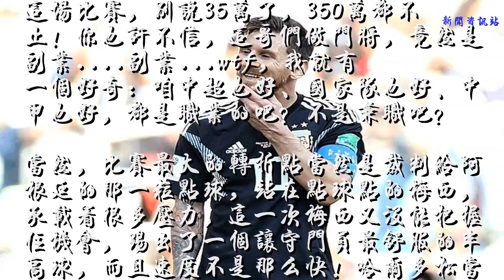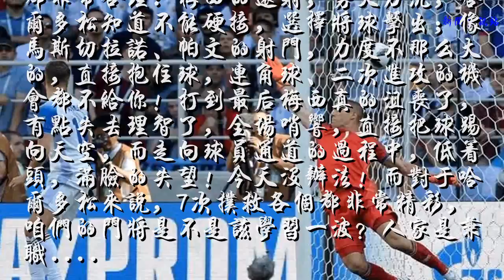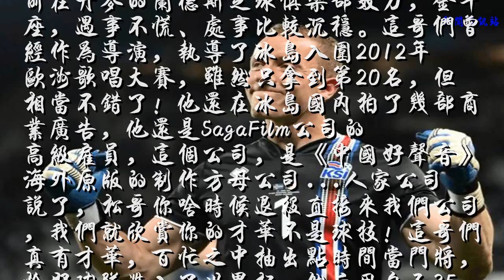7次扑救、让梅西失了智的冰岛门将身价多少？说出来你也许会笑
1-1，这就是阿根廷和冰岛的完场比分，先来看看一组对比，阿根廷本次世界杯23名球员市值5.28亿欧元，冰岛这边23个球员加起来7400万欧元，就连梅西（1.8亿欧元）的一半都比不上！那小编再给大家一个数字，本场比赛完成7次有效扑救，高接抵挡封住了梅西、马斯切拉诺、帕文、比格利亚射门的冰岛门将哈尔多松，身价是多少？35万欧元，换句话来说，世界杯之前，你只需要花35万欧元，就能把他买过来！相信经过这场比赛，别说35万了，350万都不止！你也许不信，这哥们做门将，竟然是副业. 副业...wtf，我就有一个好奇：咱中超也好、国家队也好、中甲也好，都是职业的吧？不是兼职吧？
    当然，比赛最大的转折点当然是裁判给阿根廷的那一粒点球，站在点球点的梅西，承载着很多压力，这一次梅西又没能把握住机会，踢出了一个让守门员最舒服的半高球，而且速度不是那么快！哈尔多松当仁不让，直接把球击出！冰岛球员自此防守更加卖力了，更加拼命了，而阿根廷球员，则越打越没精气神，他们无法逾越冰岛的大巴防守线，逾越不了！值得玩味的是，当梅西罚丢了那粒点球后，露出了一丝不易觉察的笑容，可能是苦笑，也可能是觉得意外，怎么就被你个兼职门将这么轻松的扑出去了？
整场比赛，梅西都处在高压之下，自己带球，瞬间过来四五个冰岛球员围堵，传还真传不出去，各个人高马大的，腿一伸胳膊一架，这就是一堵墙！而好不容易凭借着个人能力找到了射门的机会吧，这个35万欧元的门将还不给机会，各个处理的都非常合理：梅西的远射，势大力沉，哈尔多松知道不能硬接，选择将球击出；像马斯切拉诺、帕文的射门，力度不那么大的，直接抱住球，连角球、二次进攻的机会都不给你！打到最后梅西真的沮丧了，有点失去理智了，全场哨响，直接把球踢向天空，而走向球员通道的过程中，低着头，满脸的失望！今天没办法！而对于哈尔多松来说，7次扑救各个都非常精彩，咱们的门将是不是该学习一波？人家是兼职.
小编就给大家补一下哈尔多松，这哥们目前在丹麦的兰德斯足球俱乐部效力，金牛座，遇事不慌、处事比较沉稳。这哥们曾经作为导演，执导了冰岛入围2012年欧洲歌唱大赛，虽然只拿到第20名，但相当不错了！他还在冰岛国内拍了几部商业广告，他还是SagaFilm公司的高级雇员，这个公司，是《中国好声音》海外原版的制作方母公司...人家公司说了，松哥你啥时候退役直接来我们公司，我们就欣赏你的才华不是球技！这哥们真有才华，百忙之中抽出点时间当门将，恰好球队进入了世界杯，然后用自己35万美元的身价，把阿根廷5.7亿的阵容给治的是服服帖帖.
    赛后冰岛的助理教练和主教练纷纷拥抱哈尔多松，今天能够逼平强大的阿根廷，所有人都功不可没，但他的功劳最大！别的不说，这一个点球扑救就让世界认识他了！你瞧瞧，看着挺励志，但放在我们自己的球队身上，就充满了戏谑的味道，人家冰岛一个国家就33万人口，很多球员都是兼职，踢球只是热爱，根本不靠这个赚钱，人家都能逼平阿根廷，怎么咱们连世界杯都那么难进呢？是不是得取消职业啊？让咱们的球员去试试当司机、当服务员的人生？真的是难受，哀其不幸怒其不争，真心希望中国足球、不是，是中国男足能够崛起！世界杯这个全球狂欢的舞台，场上却没有中国身影，你知道这滋味有多难受吗！